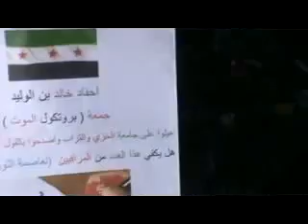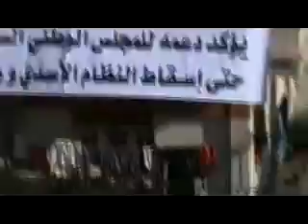23 12 Homs أوغاريت حمص وادي عرب , مظاهرات جمعة بروتوكول الموت